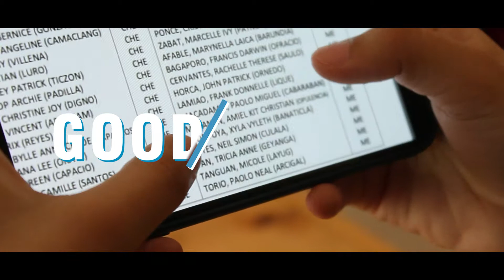What is Good Life?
Members
Castro
Montoya
Realon
Sario
Visaya